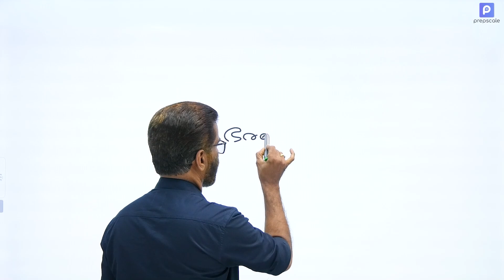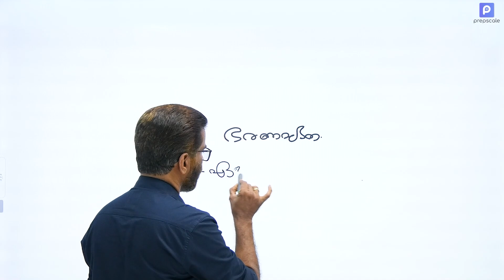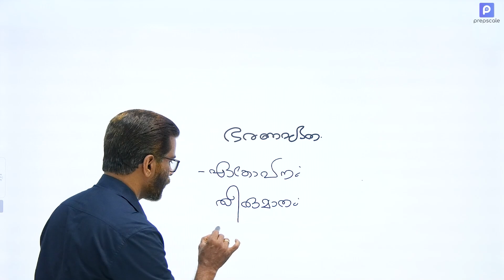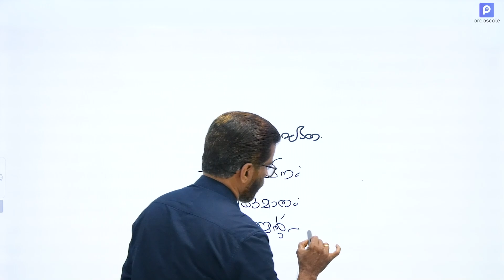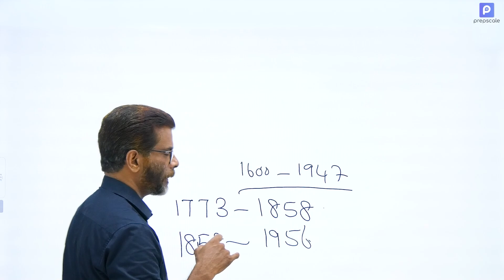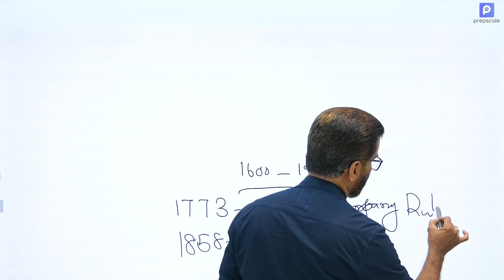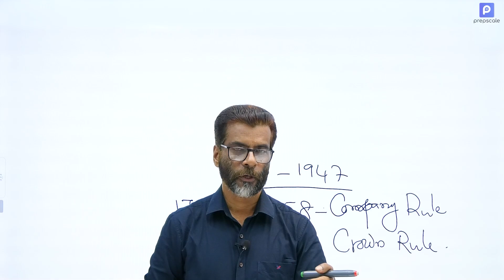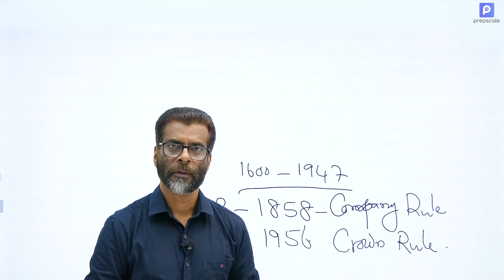HST Social Interview | എങ്ങനെ തയ്യാറെടുക്കാം...!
Prepscale HST Interview കോഴ്സിനെ കുറിച്ചുള്ള വിവരങ്ങൾക്ക്  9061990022 / 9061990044  നമ്പറുകളിൽ WhatsApp ചെയ്യുകയോ വിളിക്കുകയോ ചെയ്യാം.